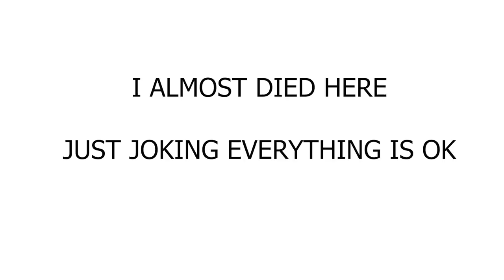Natural Testosterone Boost [Women Like Masculinity]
In this video I will give you some examples of how I keep my testosterone high, not only to feel and look better but also women like high testosterone guys, they can smell it, so follow as many of them as you can, to boost your masculinity.

The Well-Rounded Course is live, you can check it out if you want an easier and more concise way of learning the fundamentals for success in any realm of human endeavor. By getting physical and mentaly strong and eventually learning any skill that you aim for: